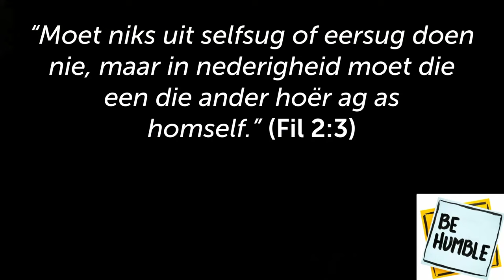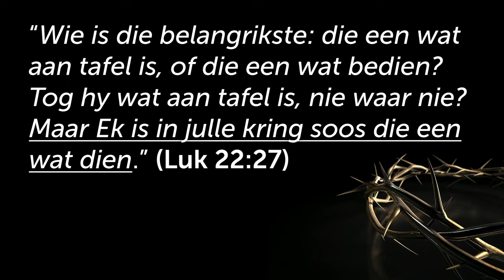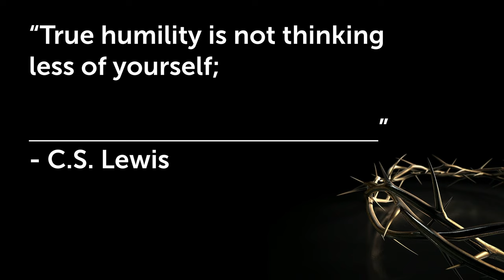TOEGEE: Wees nederig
Hierdie is 'n uitknipsel van die preek: TOEGEE: Gee voorrang aan `n ander [Padtekens - Deel 4]